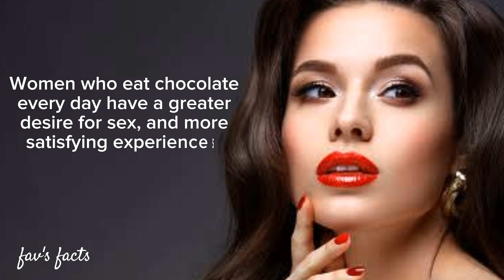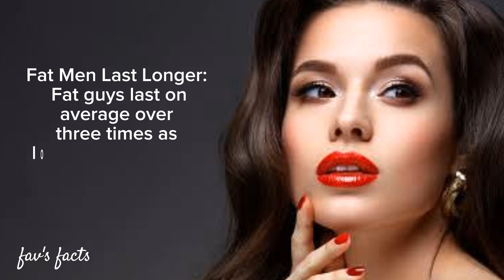lAstonishing Psychological Facts About Love And Human Behavior. #33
Studying the fascinating psychology of love reveals its complexities and enables us to love more fully and effectively.

When psychology and romance combine, an astounding voyage of self-discovery, empathy, and surprise is revealed.
Even though we frequently experience its dramatic consequences, the psychological truths that underlie these experiences provide fascinating insights.